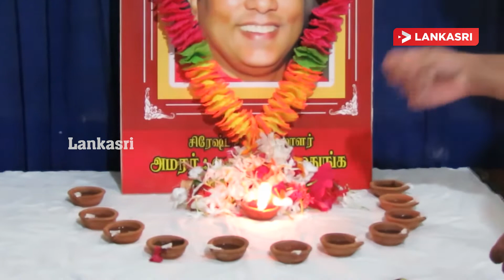படுகொலை செய்யப்பட்ட 44 ஊடகவியலாளர்களுக்கும் நீதி கிடைக்காது! இரா- சாணக்கியன்